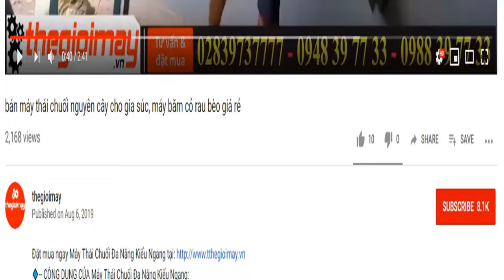Đánh vảy cá rô đồng bằng máy đánh vảy cá takyo tk 500, video đánh vảy cá rô sạch nhớt